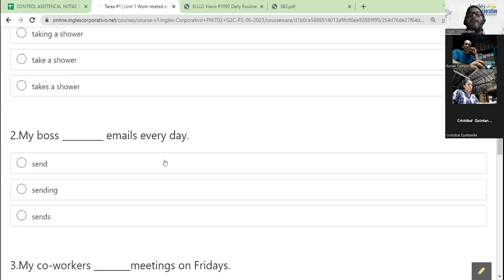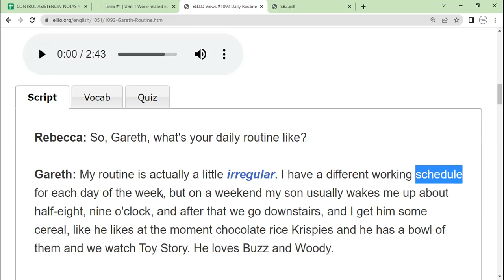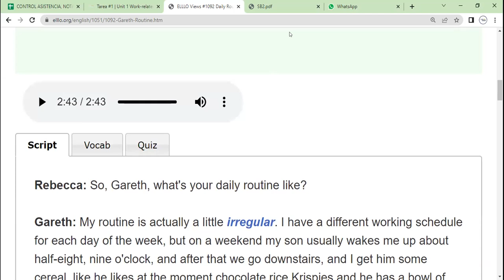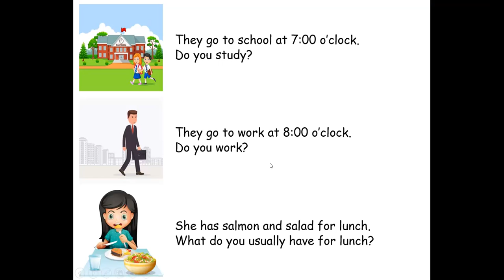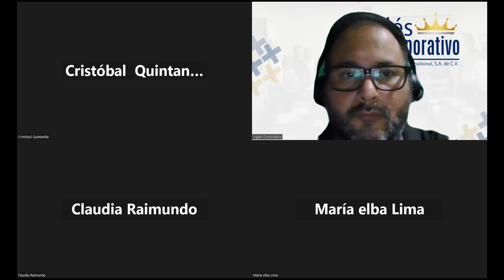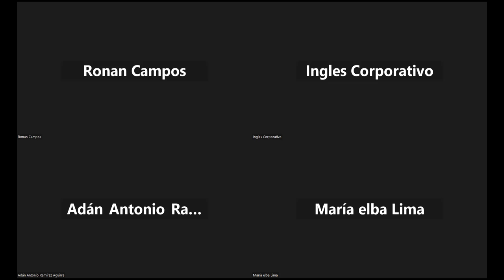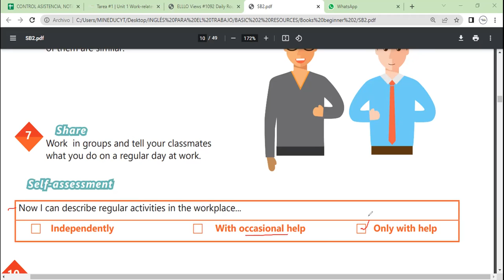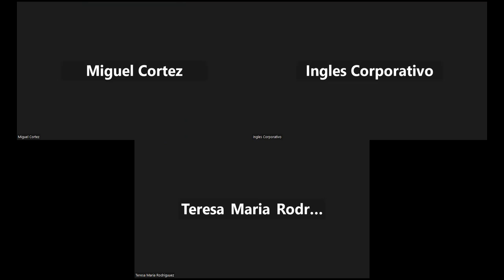Sesion 2-20-06-2023-29750-8048-0097/2023-Morales-Time expressions for regular activities.